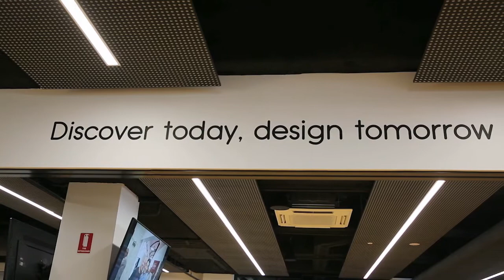New Ballarat Tech School now open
Ever wanted to build a robot? Or 3D print a race car? Secondary school kids in Ballarat will now have the opportunity to learn how!

We’re building community Tech School hubs that allow students to engage in world class science, tech, engineering and maths education.